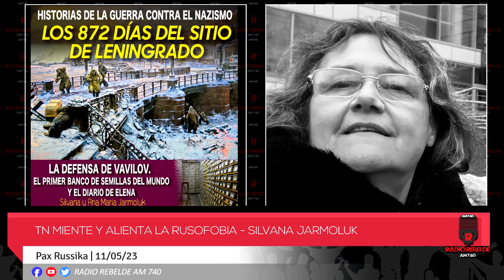TN MIENTE Y ALIENTA LA RUSOFOBIA - Silvana Jarmoluk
Todo lo que querías saber sobre Rusia y temías preguntar. Cultura, costumbres, política, economía, deportes, religión, ciencia y tecnología. En tiempos de guerra y en tiempos de paz. De los zahares a Putin pasando por la URSS.
Con Silvana Jarmoluk con Néstor Piccone y Federico García Blaya.
Produce Ana María Jarmoluk.